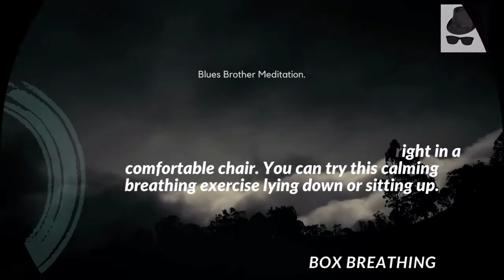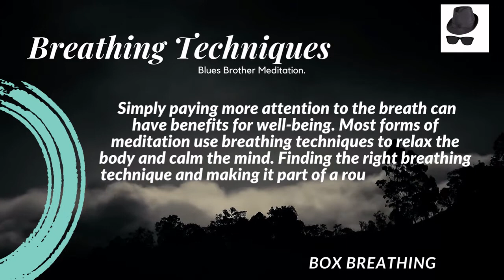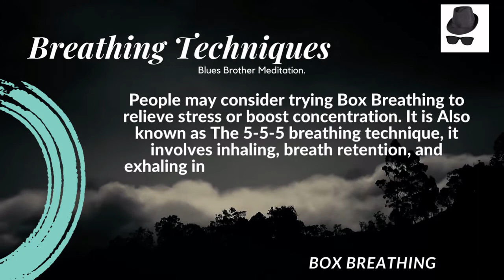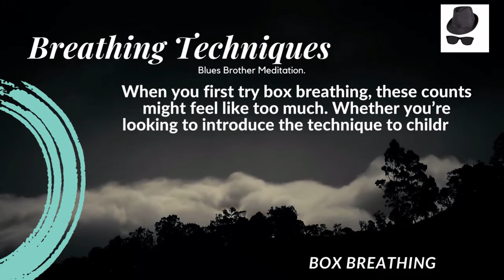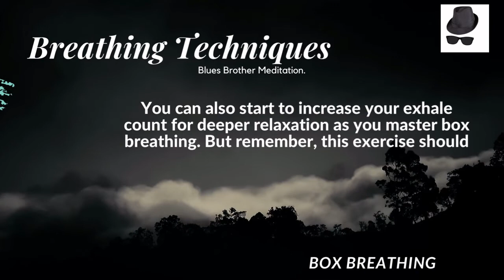Box Breathing 4 7 8 Technique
What is the best breathing exercise?
What are the 5 breathing techniques?
What is the 4 7 8 breathing technique?

Scented Candles'
FRUPPL Melting Wax Lamp Romantic Scented Candle Timing Insulation Pad Non-slip Pad
Wellness Starts Today. In life, there's always a solution to a problem.

Not taking control of the situation and doing nothing will only make your problems worse.

Health Information on ways to cope with your stress, anxiety and depression.

health, wellness, stress, depression, anxiety, strategies to manage stress